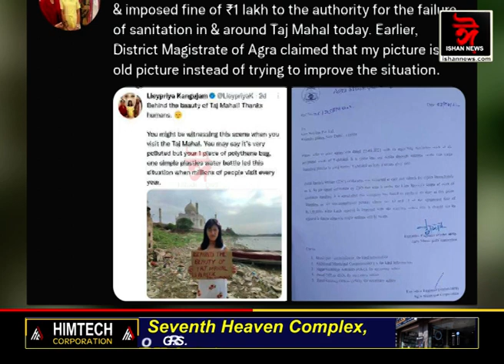পৰিবেশ প্ৰদুষণক লৈ ব্যতিক্ৰমী পদক্ষেপ।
নাম-লিচিপ্ৰিয়া কনগুজম, বয়স ১০ বছৰ।
ভিন্ন স্থানত প্ৰদূষণৰ বিৰুদ্ধে প্ৰতিবাদ কৰিছে শিশুটিয়ে
Ishan News